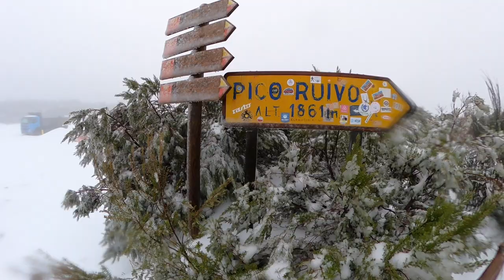HIKING TO PICO RUIVO IN A SNOWSTORM ON MADEIRA ISLAND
We wanted to reach Pico Ruivo to see Madeira's highest peak completely covered in snow. The road to Achada do Teixeira was closed so we parked 5 kilometers below and walked up to Achada do Teixeira. We then continued on the snowy trail for another 3 kilometers to Pico Ruivo where we met the hut owner and had a coffee by his fire. We didn't go to the summit due to the bad visibility and the weather as it didn't seem worth it. The winter wonderland near the mountain hut was spectacular enough.

My hiking guide: I did this hike with a local guide (also a great friend) called João. He’s lived in Madeira his whole life and knows all of the unique trails (not just the popular ones). This trail requires some local knowledge for the directions so I recommend a guide. Want to contact João to be your guide for this hike or any of the hikes I’ve done on Madeira? or by email

ABOUT: I’m an Australian adventure traveler who has been on the road for eight years now. After graduating with a journalism degree, I set off to explore the world while creating adventure travel guides featuring hikes, waterfalls, beaches & adrenaline activities. I hope my travels give you the motivation to set off on an epic adventure of your own. It’s been a wild ride. This is my Journey Era.